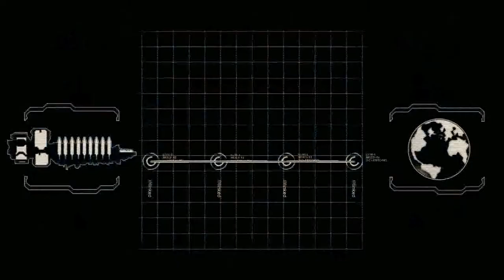Dead Space 2 PC Gameplay - GeForce GTS 250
Gameplay video from first chapter of Dead space 2.

Specs
Processor: Intel Core 2 Quad q6600 2.4 GHZ
Motherboard: Asus P5N-MX
Video Card: Nvidia GeForce GTS 250 512 MB GDDR3
RAM: 4 gigs
Power Supply: InWin 700 W (crap)
Operating system:Se7en
Monitor: Samsung SyncMaster T200 20"
HDD: 750 GB Hitachi SATA2
Settings:Very High, No AA, No AF
Resolution: 1600x900

FPS:
w/Fraps: 25 - 38 fps
w/o Fraps: 57 - 89 fps